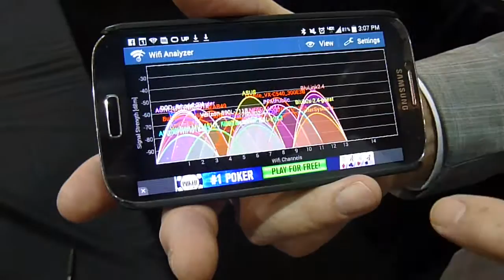Channel Vision CEO Darrel Hauk: Best Structured Wiring Sales Pitch ever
At ISC West 2015, Channel Vision's Darrel Hauk shows how to use an RF analyzer app to sell more structured cabling.